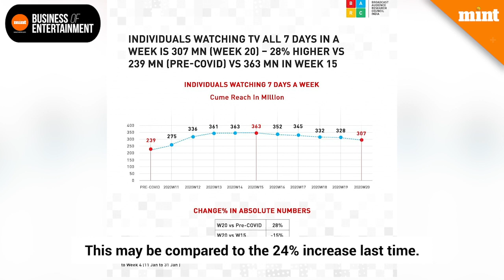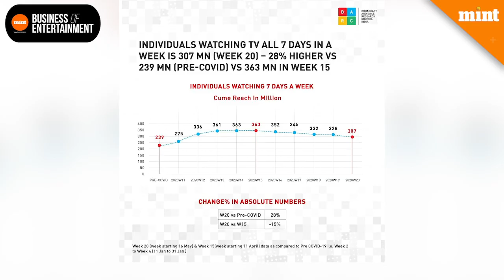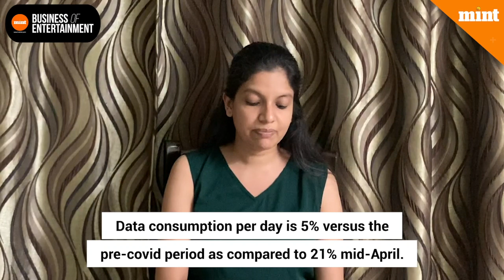TV viewership, smartphone usage lose pace as lockdown is relaxed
Both television viewership and smartphone usage have lost pace in India as the country relaxes lockdown restrictions. In the latest episode of its show, 'Business of Entertainment', Mint's Lata Jha goes through the financial performance of what’s buzzing in the world of entertainment.